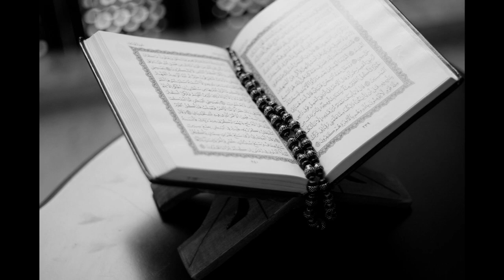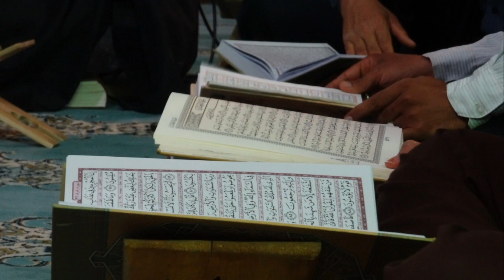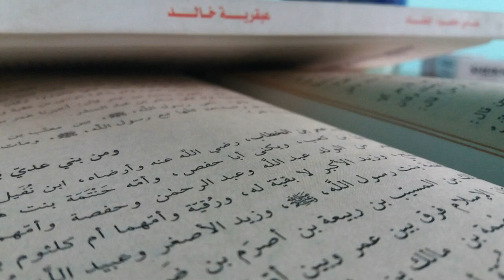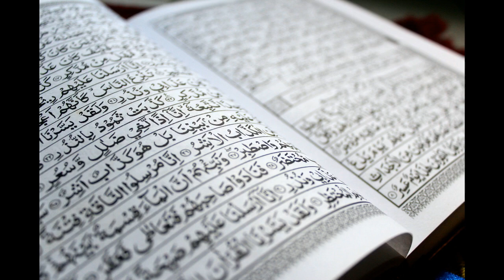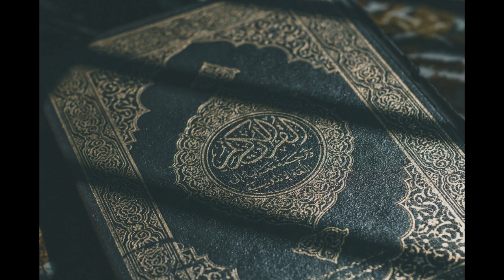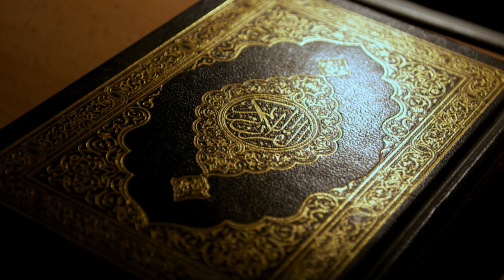Abdulaziz domla !! Farosat !! 2020 !!!